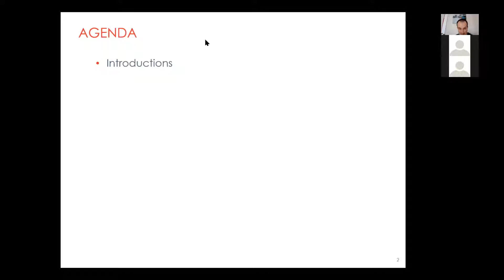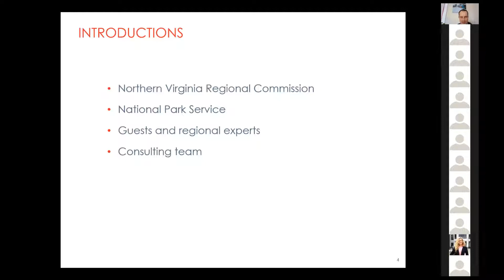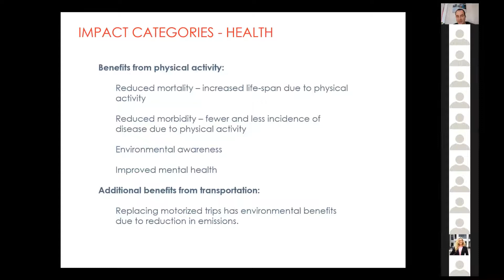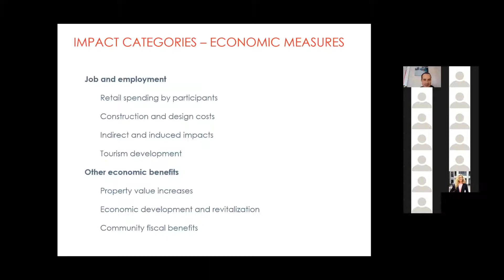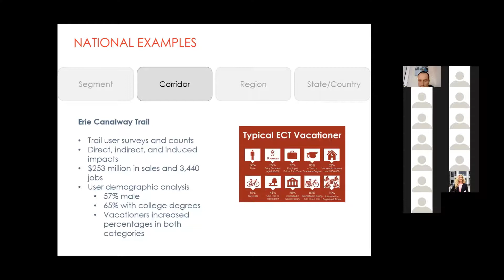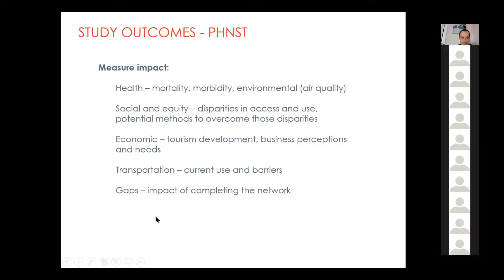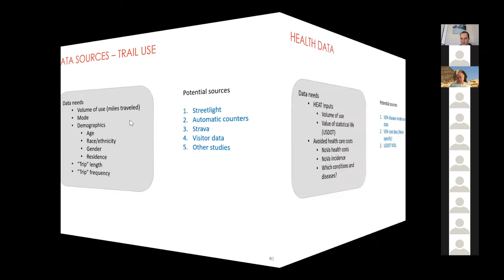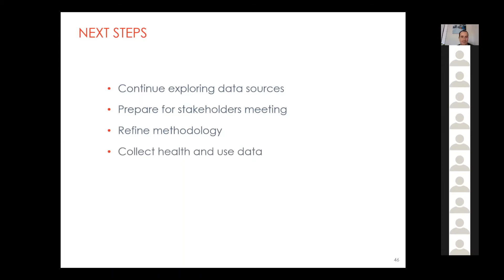Potomac Heritage Study Training Webinar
On June 23, 2021, NVRC consultant BBC provided a webinar on the approach and data sets to be used for the 2021 Equity and Economic Benefits Study of completion of the Potomac Heritage National Scenic Trail in Northern Virginia.  The study will provide a community impact assessment of the Potomac Heritage National Scenic Trail in Northern Virginia that includes an assessment of health equity, social equity, transportation, and economic impacts of improving trail access, closing trail gaps, and making safe connections to nearby communities. The objective of the study is to assess the public health and community-related impacts associated with use of the trail and to provide recommendations to maximize those impacts and help justify the investment of public funds.